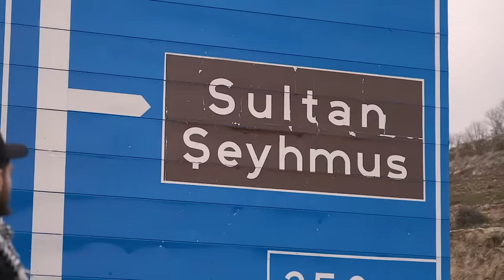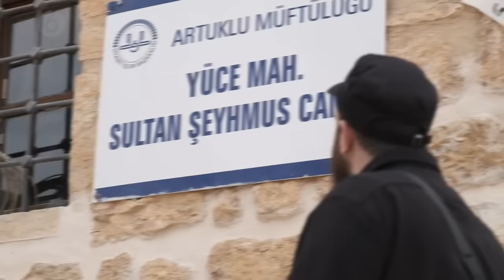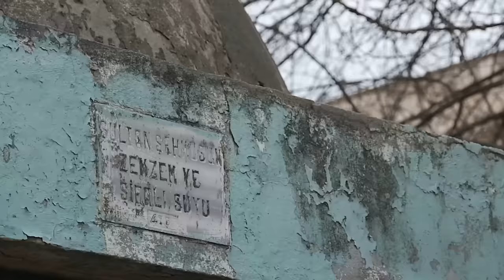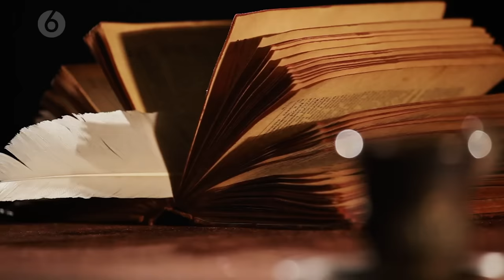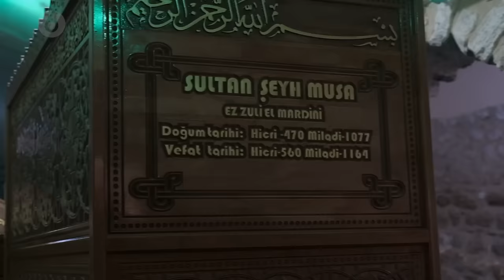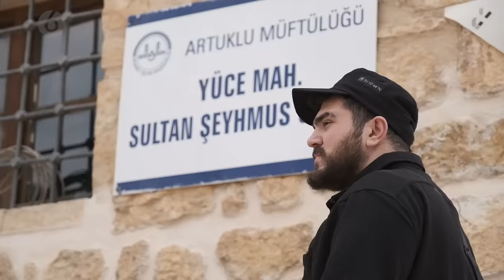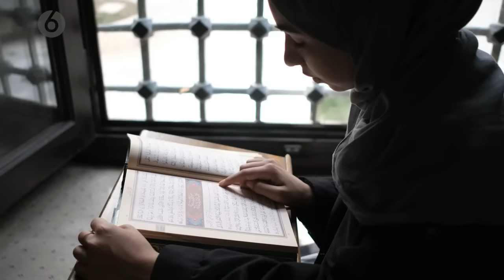SULTAN TÜRBESİNDE YAŞANAN GİZEMLİ OLAYLAR! (Hastalar Bu Türbede İyileşiyor) Türbeler 2. Bölüm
Selamın Aleyküm efendim,
Bu hafta “Türbeler” serimizin ikinci bölümü ile tekrardan karşınızdayız. Büyük âlimlerden biri olan Sultan Şeyhmus türbesi bizi oldukça etkiledi. Kendisinin asırlar önce vefat etmesine rağmen kerametlerinin halen daha yaşanıyor olması ise oldukça dikkat çekici. Hastalığı bulunan kişiler veya akıl hastalığı yaşayanların kabri başında kaldıkları vakit normal bir insan olduğunu hatta tüm hastalıklarından kurtulduğunu halk bize dile getirdi. Hatta kendisinin vefat ettikten sonra dahi mezarını açtıklarında ise mezarında secde halinde olduğunu bilmekteyiz. Bu ve birçok yaşanan hadiseleri, yaşanan olayları videomuzda mevcuttur. Videoyu başından sonuna kadar izleyip yorumlarınızı aşağıda yer alan yorumlar kısmında belirtmeniz rica olunur.

Unutmayın Şifa’yı veren yalnızca Allah’tır. Bu gibi yerlerde yalnızca dua ediniz. Ancak Allahtan isteyiniz.